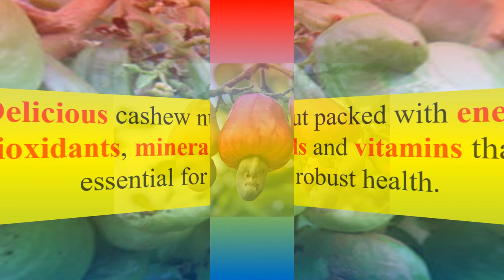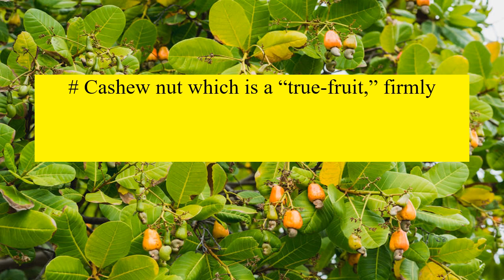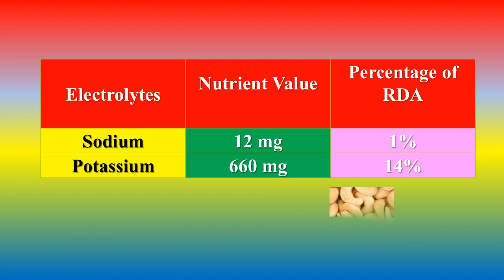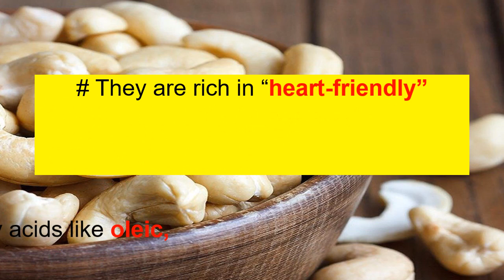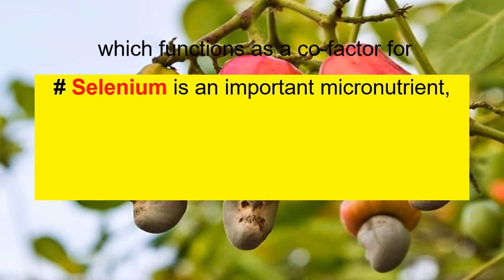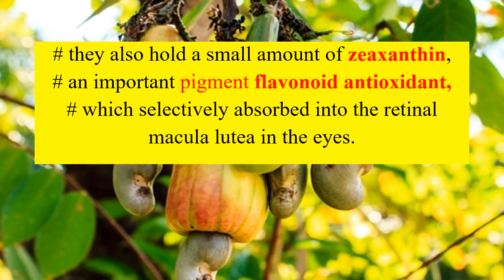CASHEW NUT - HEALTH BENEFITS AND NUTRITION FACTS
HEALTH BENEFITS  of CASHEW NUT,
NUTRITION FACTS of CASHEW NUT
In depth analysis of nutrients  - CASHEW NUT

TOPICS
PSYCHOLOGY